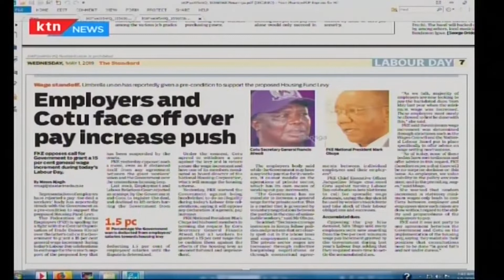Press Review: Employers and COTU face off over pay increase push